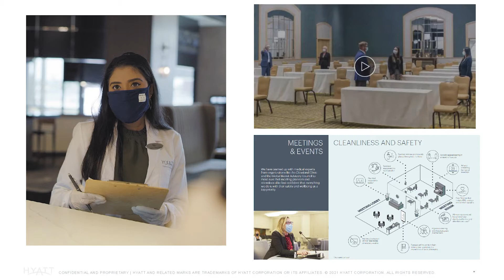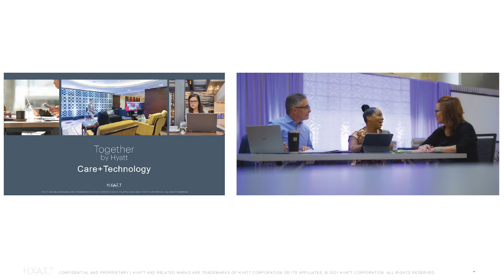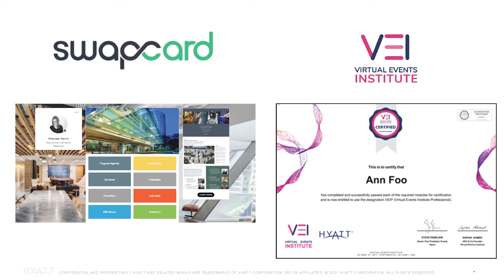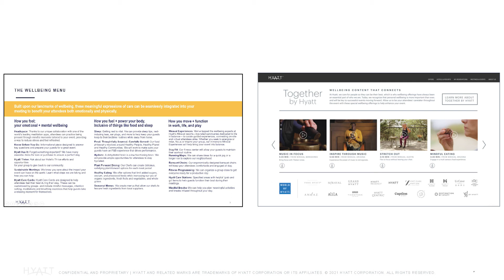The Future Proof Approach of Staging Live Events, presented by EventMB and Hyatt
Steve Enselein, SVP of Events for Hyatt, and moderator Lori Cioffi discuss the future-proof approach of staging live Events at EventMB Event Innovation Lab at IMEX America 2021.